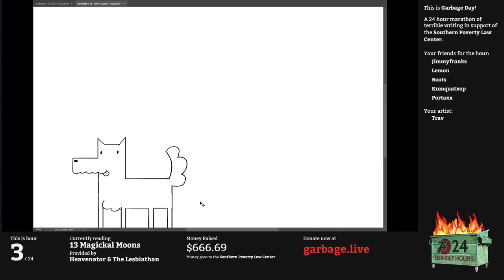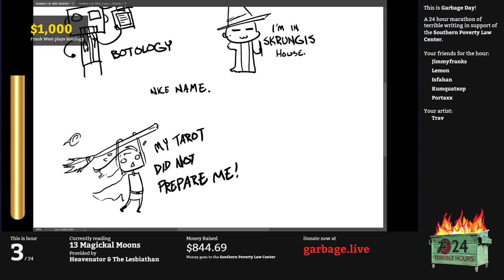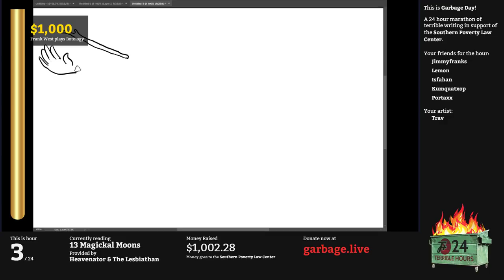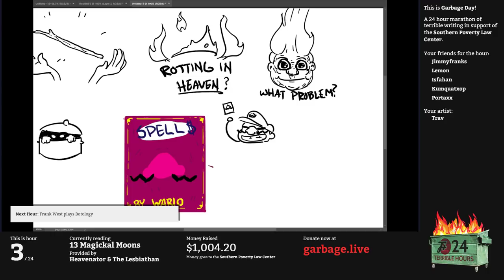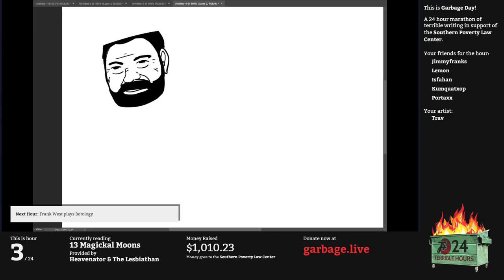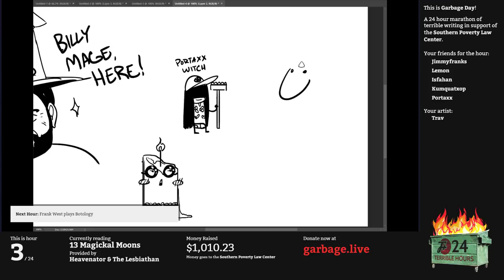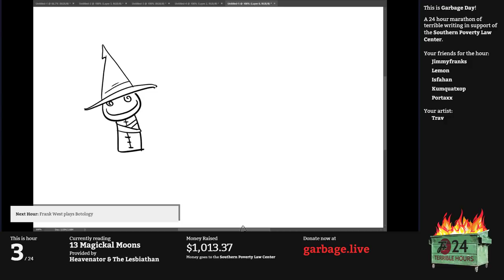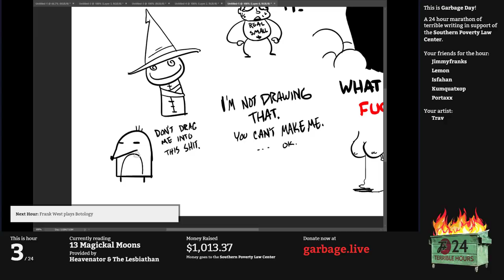Hour 3: 13 Magickal Moons | Garbage Day: Another 24 Terrible Hours With The F Plus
Trav picks up the pen, and Jimmyfranks takes over hosting duties, and we put up a donation incentive to force Frank West to play some terrible game called Botology.

As for the doc, there's some spells to cast, but mostly it's just people trolling letters to the editor.